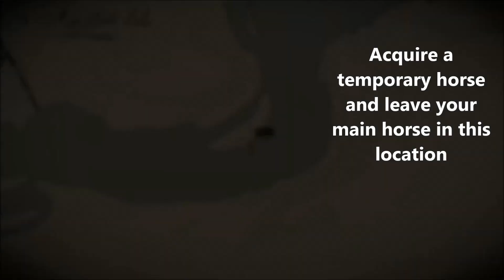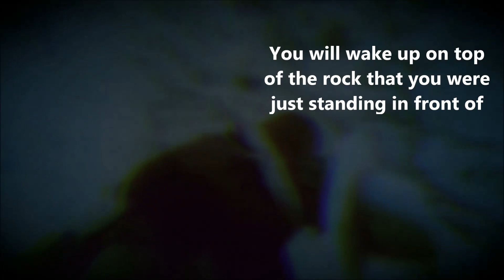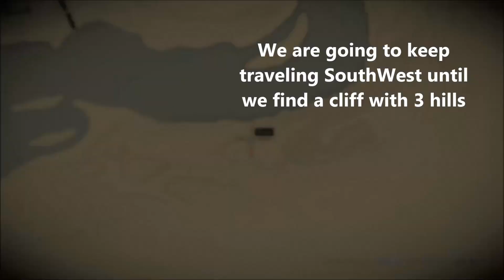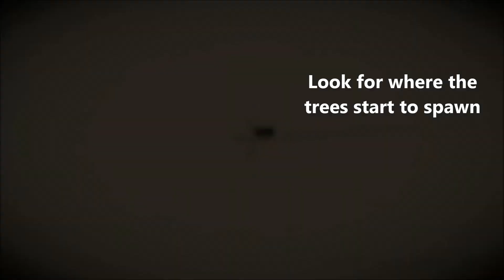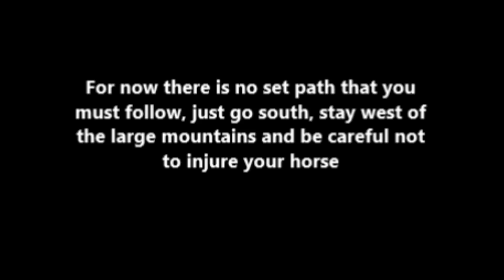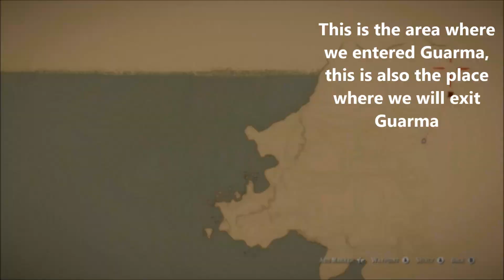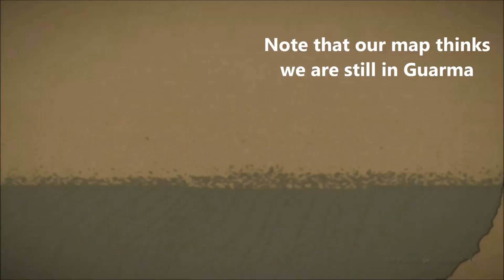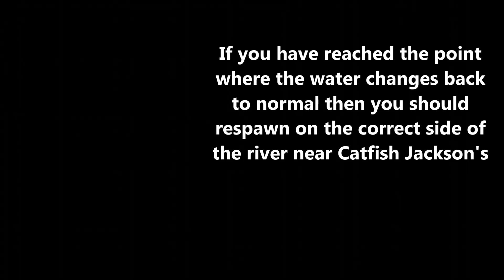Returning to Guarma + How to Leave the Island (Spoilers)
*Leaving Guarma starts at 18:39

A walkthrough of how to return to Guarma and then get back to main map. I did not discover these methods and all audio is from the game.